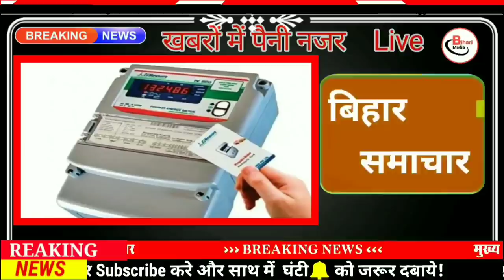Daily Bihar news of 25th Aug 2021.Info of Araria,Buxar,Jehanabad,Madhubani,Rohtas,Siwan,Patna.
Get Bihar news of all districts in Hindi i.e.23rd Aug 2021.Info of Bihar Panchayat elections, Araria,Buxar,Jehanabad,Madhubani,Rohtas,Siwan,Patna

1. Mangalore Electricity Supply Company Limited Mangalore (MESCOM) has announced vacancies
2. Sand mining will start in Bihar from October 1
3. The control room will get information as soon as it tries to steal electricity
4. Send ₹ 50000 in the account of graduate pass daughters that the Bihar government
5. There will be no lethargy in the patrol of Biharpolice
6. Transfer posting will be banned in Bihar from Tuesday
7. Now let's know how will be the weather condition of your district
According to the information received by IMD Patna, there is a possibility of rain at most places in the districts of East and West Champaran, Siwan, Saran, and Gopalganj districts of North-West Bihar, while Sitamarhi, Madhubani, Muzaffarpur, Darbhanga, Darbhanga, It is also expected to rain at most places in Vaishali, Sheohar and Samastipur, Supaul, Araria, Kishanganj, Madhepura, Saharsa and Purnia districts of north-east Bihar are also expected to receive rain at many places today, the same south-west. It is expected to rain at few places in Buxar, Bhojpur, ERohtas, Bhabua, Aurangabad, Jehanabad and Arwal districts of Bihar, Patna Gaya, Nalanda Sheikhpura, Nawada, Begusarai and Lakhisarai districts of South Central Bihar.

8. Most road accidents are happening in these 11 districts of Bihar

9. Today in Bihari identity we will talk about Shri Krishna Singh

10. Getting a driving license will be expensive in Bihar
11. Roads will be strong and fit in Bihar
12. Chief Minister Nitish arrives at sister Usha Devi's house in Patna
13. Now the students who do not go to school will be monitored from the app
All the schools in Bihar have been opened but the absence of students remains a problem for the department and district level officials, although the education department is going to adopt new technology to monitor such students, according to the information received in the schools. The officials of the Education Department will monitor the children's attendance and other activities including cleanliness through the BEST mobile app. Bihar Education Project Council in collaboration with UNICEF has developed the best i.e. Bihar Easy School Tracking App, with the help of which monitoring of primary and middle schools will be done by the district level officers. By sending a letter to the BEO, it has been asked to ensure regular monitoring.

14. Good news for students doing research in Bihar
15. Candidature will be canceled in Biharpanchayatelections if flags of political parties are put up
Preparations have intensified in Bihar for the Panchayat elections, after which the countdown for the three-tier Panchayat elections has started. At the same time, the State Election Commission has also issued many notifications so far, in this episode, in order to send new guidelines to the districts in the State Election Commission, it has been clearly said that any candidate who will become a candidate in the Panchayat election, he will be the flag banner of any political party in his election. Cannot be used during promotion. The commission has clarified that the three-tier panchayats in Bihar are non-party and not on party basis. In such a situation, if any candidate is found using the flag and banner of any political party, then his candidature will be cancelled. In the instructions issued to the District Magistrate cum Election Officers, it has been said that 100% compliance of the instructions of the Commission should be ensured.
16. Floods increase milk shortage in Bihar
17. On the day of Rakshabandhan, Shahnawaz Hussain gave a big gift
18. Command handed over to Sanjay Kumar Singh of Jamui for BCA cricketing activity
19. Chirag Paswan gets emotional on Rakshabandhan
20. Minister Sanjay Jha visited the flood affected areas
21. Posters put up everywhere about the welcome of Union Minister

22. Former Bihar Chief Minister Manjhi objected to the collegium system

23. Today's date is recorded in the history of India for many reasons.

Vallabhbhai Patel became the Deputy Prime Minister of India in 1947. Madhukoda, the Chief Minister of Jharkhand, resigned from his post in 2008. The Uttar Pradesh government nominated 16 members to the State Women's Commission in 2008. 30 people died in Rajasthan in 2012 due to heavy rains. Famous Hindi film actress Saira Banu was born in 1944.
24. Gavaskar gave his statement about England's return to the Test series

25. Now Alexa will answer your questions in the voice of Amitabh Bachchan

26. Now let's know what were the prices of petrol and diesel in the bullion market